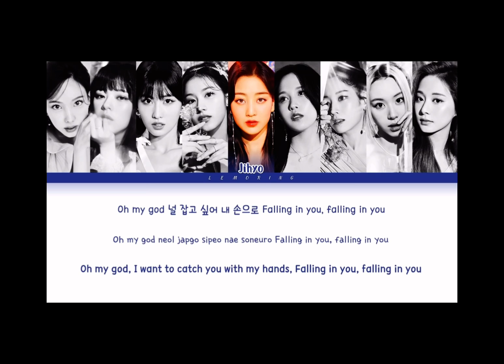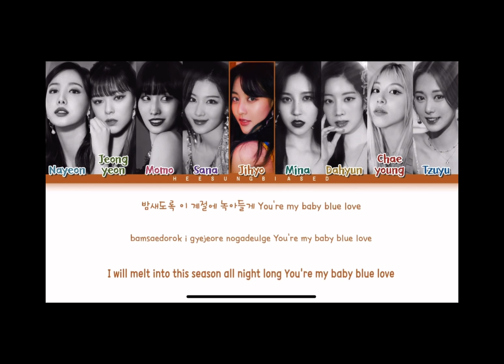[Twice] Jihyo taste of love album distribution